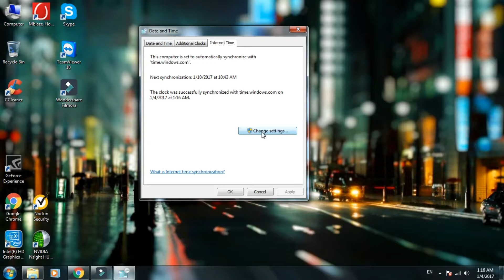Win7 time synchronization setting method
When the win7 system has a problem (time is maliciously hacked by the virus), the time is abnormal. After solving the problem, you need to set the system time to synchronize with the Internet time server to ensure that the time is not skewed. The specific steps

1)Click on "System Time"→ Change Date and Time Settings →Internet Time  →  Change Settings → Select Server (default is also possible) → Update Now.

2)Click "System Time", the pop-up window
Select "Change date and time settings..." and then "Internet time"

4)Click "Update Now (U)". If there is no problem with "Network and Server", it will be synchronized after one or two seconds; if the update fails, you can try again. If there is still a problem, you can select another server.

5) Check "Synchronize with Internet Time Service (S)", the system will automatically synchronize every time the last synchronization time (in case of power on).

by infinetsoft